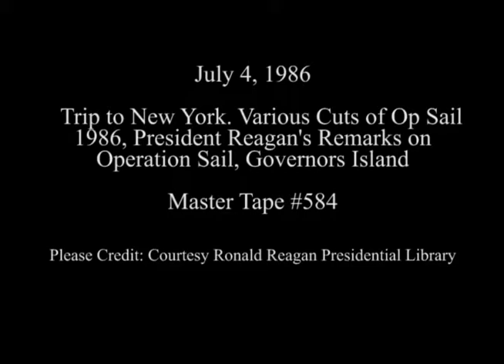President Reagan's Remarks During Operation Sail in New York on July 4, 1986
Full Title: Emil Mosbacher Chairman of Op Sail '86 makes remarks and Presentation to President Reagan, President Reagan's Remarks During Operation Sail on Governor's Island, Various Cuts of Operation Sail '86 in New York, New York on July 4, 1986

Access Restriction(s):Unrestricted
Use Restriction(s):Unrestricted